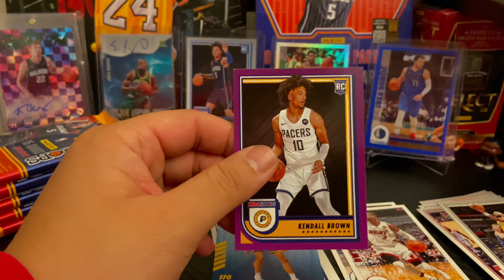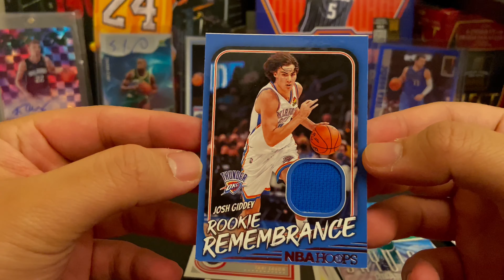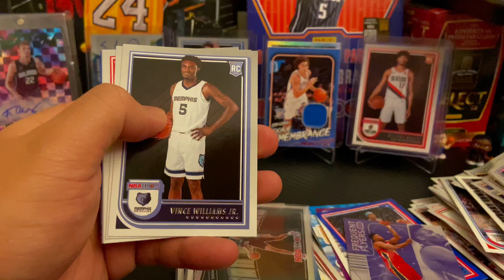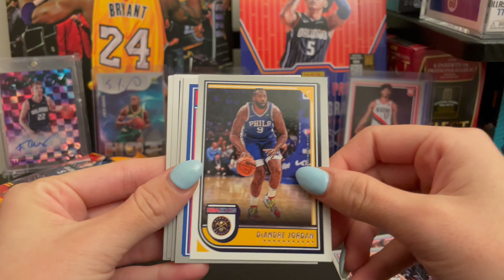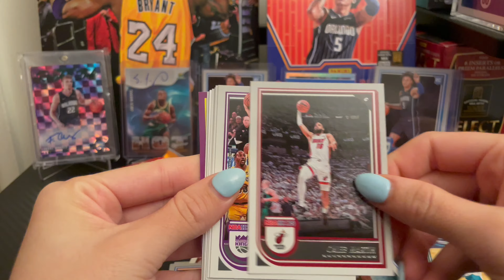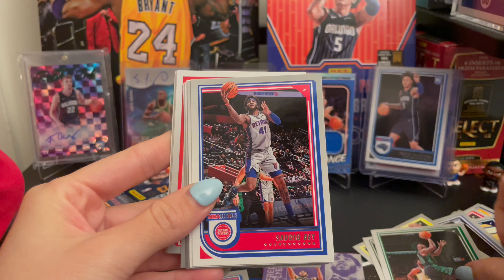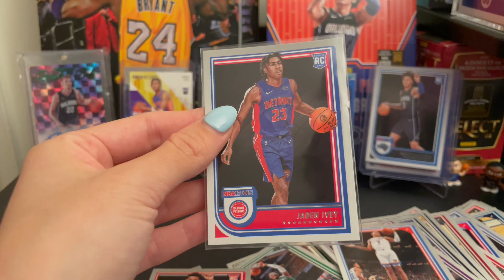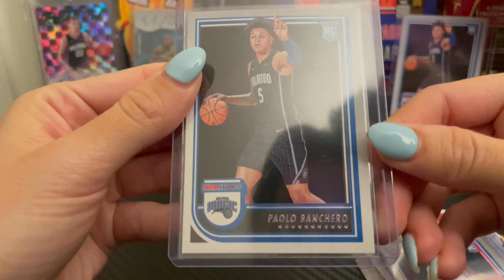RISE N SHINE Blaster Exclusive - Pack Battle Episode 1- Rookie Ink Hunting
Blaster Battle with Miss CODEnameRatedR in today's video.  Paolo Banchero, Jaden Ivey, Benedict Mathurin, Keegan Murray, Chet Holmgren, and Shaedon Sharpe all made an appearance.  Looking forward to ripping nba hoops value packs soon.  Good luck if you want to try this for yourself!

I’ll have various football and basketball retail products, free giveaways, random NBA basketball trading card hobby pack openings, episodes of Packs In Paradise, 2022 Panini Prizm Football, 2022 Contenders Football, 2022 Donruss Optic Football, 2021-22 Eminence, 21-22 Flawless, 2022-23 NBA Hoops, 2021-22 Prizm Basketball (Tmall/Lucky Envelope), 21-22 Immaculate, 21-22 Mosaic, 22-23 Donruss, 22-23 Prizm Draft Picks, repack reviews, spending challenges at card shows, some big mail days, beginner collector tutorials/how-to's, sports card investors / investing content, and much more in the near future! I buy all my boxes from Panini Direct (their site & app), my LCS (local card shop), and online retailers/sellers.